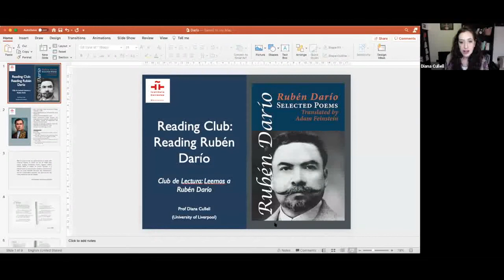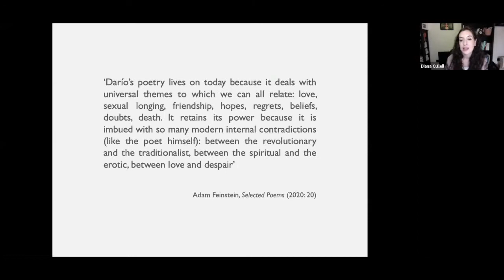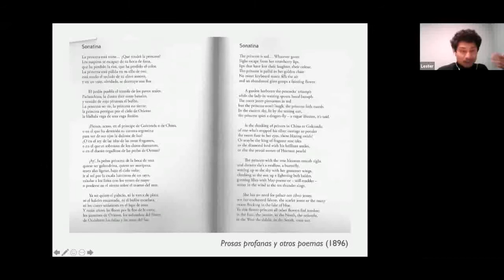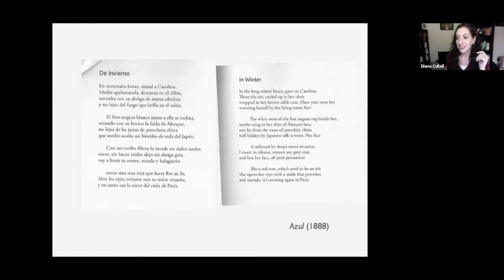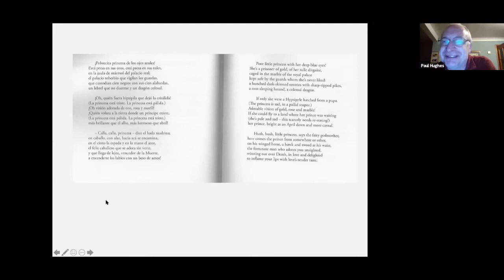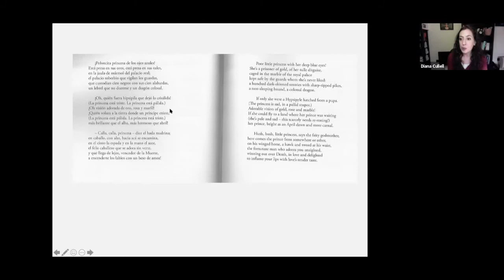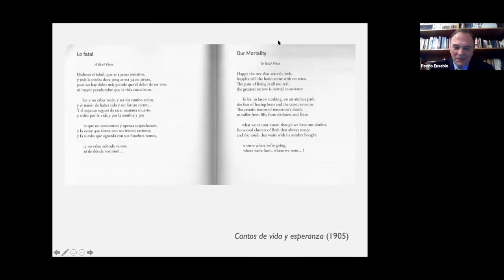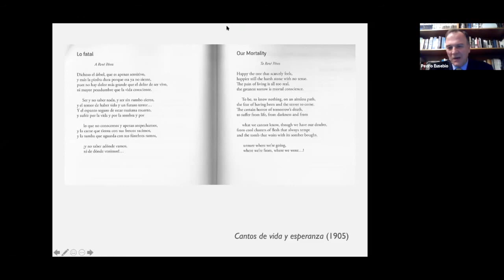Reading Club: Reading Rubén Darío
January Reading Club of the Instituto Cervantes in Manchester and Leeds is dedicated to Nicaraguan poet Rubén Darío. A fundamental author of Hispanic letters who was the founder of the Modernist. A literary movement that influenced authors such as Pablo Neruda, Federico García Lorca, César Vallejo, Octavio Paz and Jorge Luis Borges, who declared that "Darío was an innovator in everything: the theme, the vocabulary, the metrics, the particular magic of certain words... We can call him the Liberator".

Professor Diana Cullell analyse the poetry of Rubén Darío with the book 'Rubén Dario. Selected Poems' (Shearmans books, 2020) translated by Adam Feinstein which is available at the Jorge Edwards Library at Instituto Cervantes in Manchester and Leeds.

If you want to know more about the poetry of the "Prince of Letters", do not miss our Book Club.